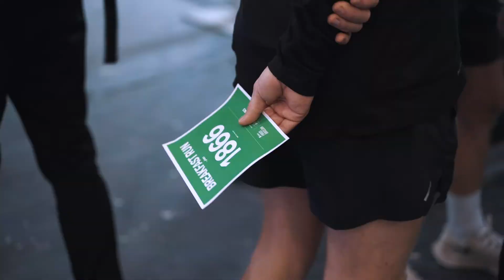Barcelona Marathon - Shakeout Run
Blackteam shaking out our legs with the 4km route of the olymic marathon in 1992 with grand finish in the Olympic stadium before the big day to GoFasterTogether.